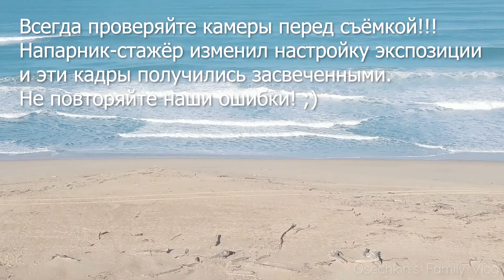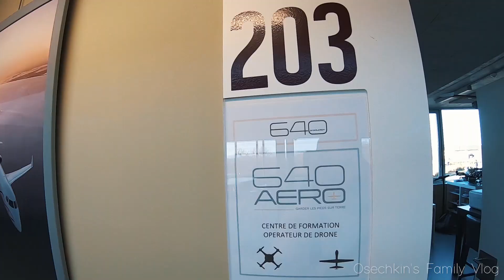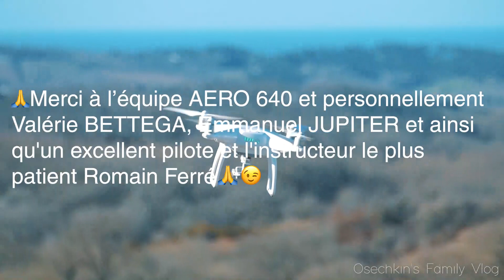Learn to fly and control drones. Part 2. Flights on the Atlantic coast and in the Pyrenees